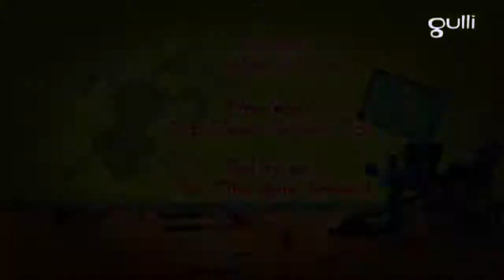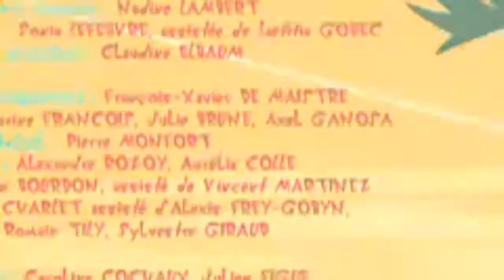Oggy and the cockroaches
Oggy action,